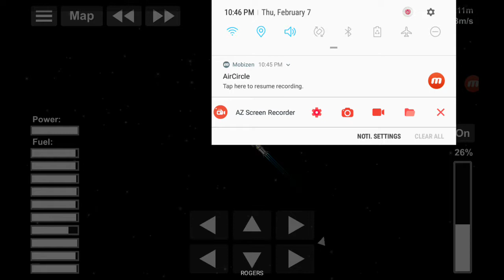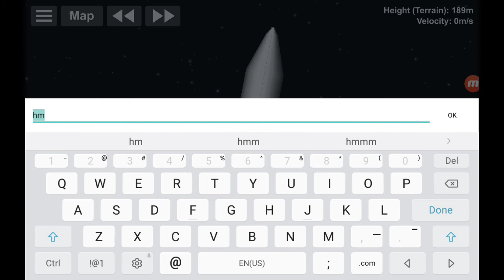Getting some tourists on the Moon with a modified Reborn Ultra Stage 2 | SFS